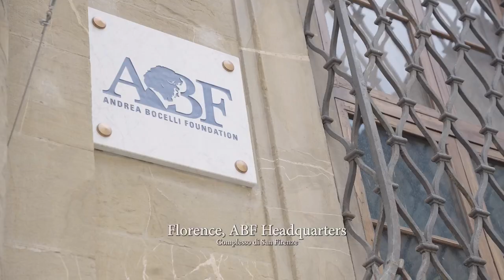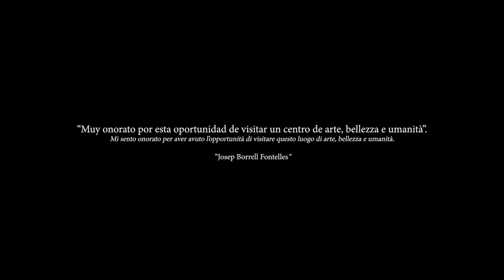HRVP Josep Borrell meets our founder and the Andrea Bocelli Foundation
Josep Borrell Fontelles, High Commissioner and Vice President of the Commission for a Stronger Europe in the World visited the Andrea Bocelli Foundation’s global headquarters in Florence.

During a bilateral meeting with our founder Andrea Bocelli, ABF Chairman Stefano Aversa, ABF President Laura Biancalani and Florence Mayor Dario Nardella, the group explored the importance of education as a tool for empowering European youth. An exchange of views took place on the important challenges and opportunities young people in Europe and beyond face and how non-profit organizations – with the collaboration of other important actors – can generate impact through strategic projects. Indeed, the discussion included a deep dive on innovative ABF programs focused on empowerment and unlocking the full potential of youth, including the “ABF GlobaLAB.”

The visit took place during HC/VP Borrell’s stay in Florence to attend the 2023 State of the Union: now in its 13th edition, the annual summit is focused on a high-level reflection on the European Union.